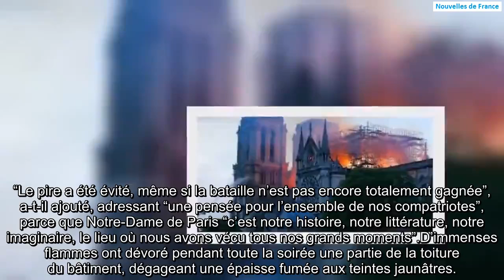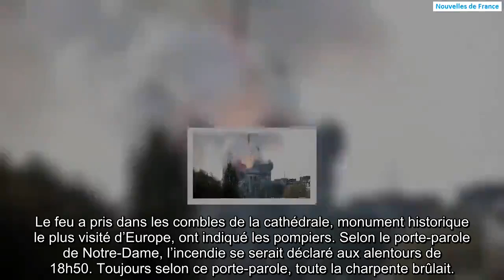L'incendie à Notre Dame pourrait être lié aux travaux de rénovation de la cathédrale